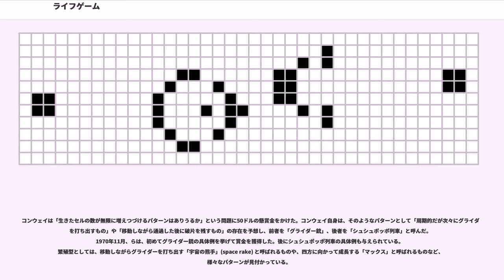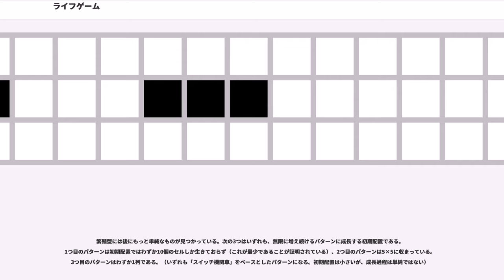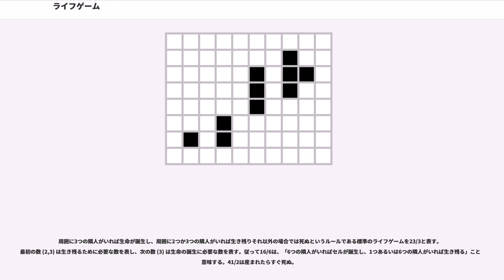ライフゲーム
セル・オートマトン

ライフゲーム () は1970年にイギリスの数学者ジョン・ホートン・コンウェイ () が考案した生命の誕生、進化、淘汰などのプロセスを簡易的なモデルで再現したシミュレーションゲームである。単純なルールでその模様の変化を楽しめるため、パズルの要素を持っている。

生物集団においては、過疎でも過密でも個体の生存に適さないという個体群生態学的な側面を背景に持つ。セル・オートマトンのもっともよく知られた例でもある。

我々が暮らす空間、さらには時間が連続的なものであるか、それとも非連続的なものであるのか、という問いはギリシア時代から思索の対象となってきた。セル・オートマトンはその問いに答えるものではないが、空間、時間が不連続であった場合、どのような世界が形成されるのかを示してくれる。

セル・オートマトンは、四角形などのセルによって分割された空間において、時間に最小単位が存在する場合の計算モデルである。1940年代にジョン・フォン・ノイマンとスタニスワフ・ウラムによって考案された。当時はコンピュータが発明された直後であり、セル・オートマトンの研究は、方眼紙と筆記具によるものである。フォン・ノイマンの関心は自己複製機械にあり、2次元セル・オートマトンによる自己複製機械の例を1952年に示している。

セル・オートマトンが研究者以外の興味をひくきっかけとなったのが、ライフゲームである。1970年10月の『サイエンティフィック・アメリカン』誌のマーチン・ガードナーのコラム上で紹介されたところ多くの反響を呼んだ。サイエンティフィック・アメリカン誌が読者からの手紙を中心とした記事を何度も組んだほどである。興味深いことにライフゲームはチューリング完全（万能チューリングマシンの働きをするパターンが構成可能）であることが証明されている。これは、ライフゲームで、計算機で実行可能な全ての計算について、対応するパターンを作ることができるということを表している。

ライフゲームの考案後すぐに、移動物体であるグライダーパターンと、長寿型のR-ペントミノパターンが発見された。当時は、このようなゲームの研究を目的として、コンピュータを利用できたのは限られた人々であったが、それらの人々の間にライフゲームは流行した。夜間あるいは未使用のコンピュータ上でライフゲームのプログラムが動かされることとなり、興味深いパターンが多数発見された。後にマイクロコンピュータの普及により、一定の人気を持つアプリケーションとして現在に至っている。

その後、セル・オートマトンの研究はライフゲームのような2次元のタイプではなく、1次元を中心に進んだ。1980年には、スティーブン・ウルフラムによって1次元セル・オートマトンの4分類が完成し、クリストファー・ラングトンによって「カオスの縁」と呼ばれる概念が確立した。3次元以上のセル・オートマトンも研究対象となっている。

ライフゲームでは初期状態のみでその後の状態が決定される。碁盤のような格子があり、一つの格子はセル（細胞）と呼ばれる。各セルには8つの近傍のセルがある (ムーア近傍) 。各セルには「生」と「死」の2つの状態があり、あるセルの次のステップ（世代）の状態は周囲の8つのセルの今の世代における状態により決定される。

セルの生死は次のルールに従う。

下に中央のセルにおける次のステップでの生死の例を示す。生きているセルは■、死んでいるセルは□で表す。
ライフゲームでは世代を経ることで最終的に死滅する図形もある。

生き延びる場合の変化は4パターンに分類することができる。

コンウェイは「生きたセルの数が無限に増えつづけるパターンはありうるか」という問題に50ドルの懸賞金をかけた。コンウェイ自身は、そのようなパターンとして「周期的だが次々にグライダーを打ち出すもの」や「移動しながら通過した後に破片を残すもの」の存在を予想し、前者を「グライダー銃」、後者を「シュシュポッポ列車」と呼んだ。1970年11月、らは、初めてグライダー銃の具体例を挙げて賞金を獲得した。後にシュシュポッポ列車の具体例も与えられている。繁殖型としては、移動しながらグライダーを打ち出す「宇宙の熊手」(space rake) と呼ばれるものや、四方に向かって成長する「マックス」と呼ばれるものなど、様々なパターンが見付かっている。

4つの分類における単純な例を以下に示す。
周期が2で発生しやすい振動子には以下のようなものがある。

ちなみに周期が3...